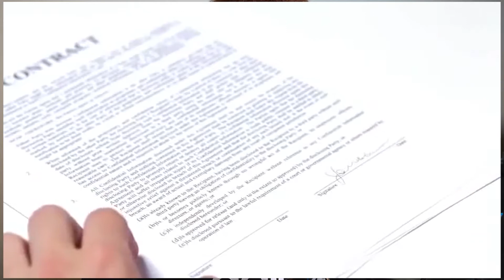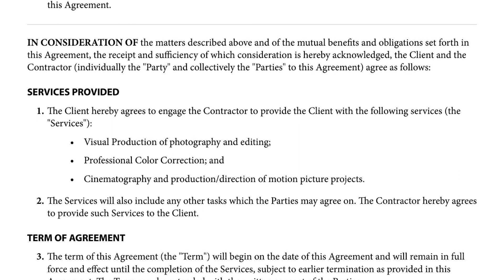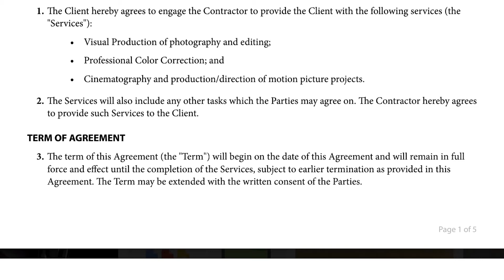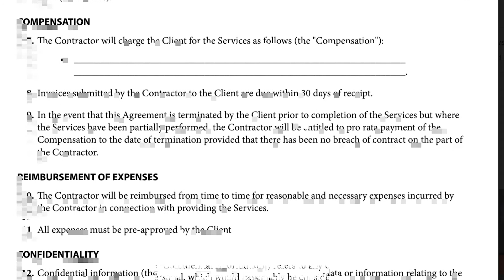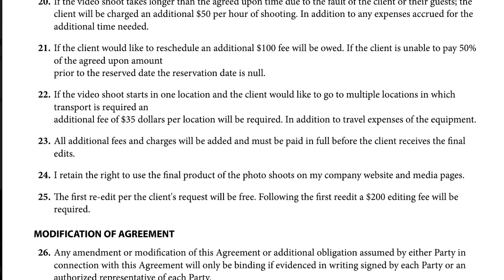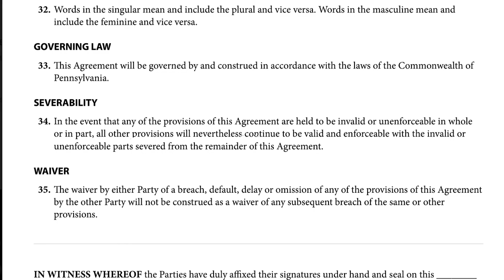What should be in a Freelance Filmmaker's Contract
For all filmmakers and creatives using a contract is a good way to be more professional when booking gigs. It's also important to protect yourself as well as your equipment when on the job. Here are some things that i put in my contract so you get some ideas for yours. I'm not a law professional and you should consult with your lawyer before using any contracts. And don't forget that the Film Cru Merch is now on sale!